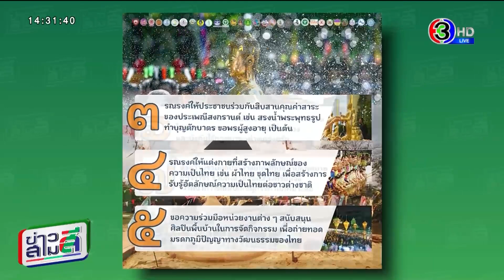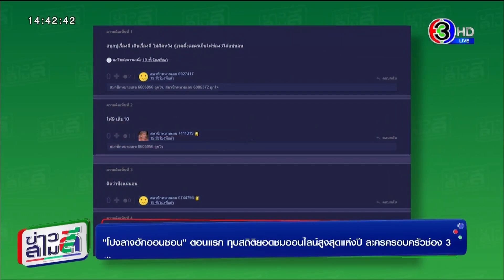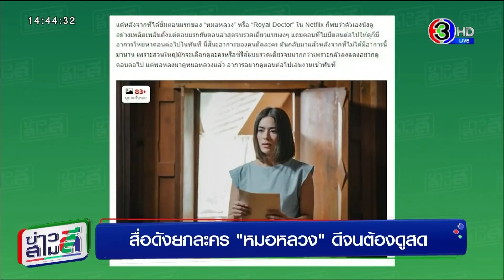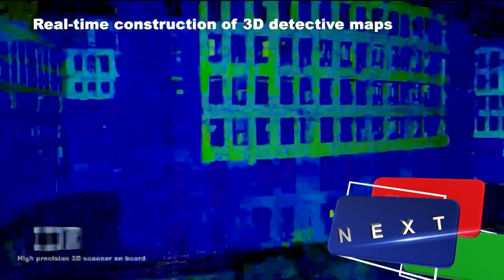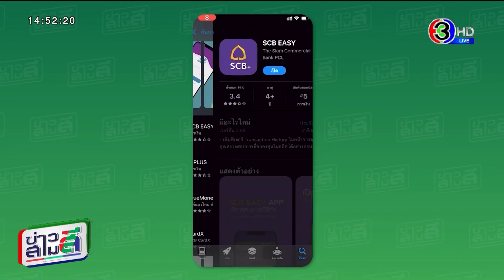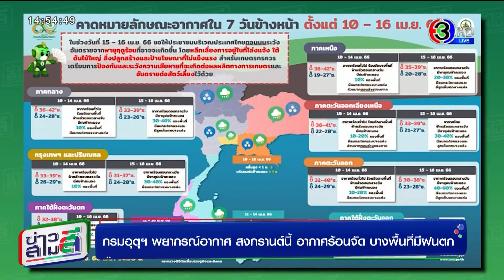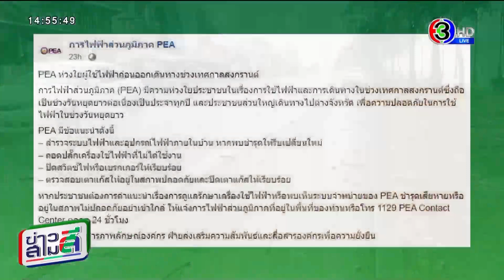ข่าวสามสี 11 เม.ย. 66 - 'โปงลางฮักออนซอน' ตอนแรก ทุบสถิติยอดชมออนไลน์สูงสุดแห่งปี ละครครอบครัวช่อง 3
/ 3plusnews